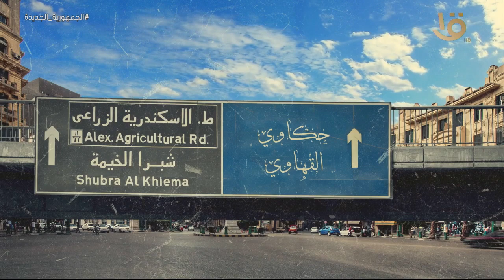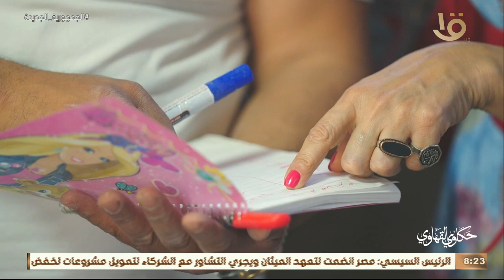تعرف اية عن تاريخ وتربية الحمام تعالوا نقولكم على القصة والحكاية من الغاوي إبراهيم الصباحي